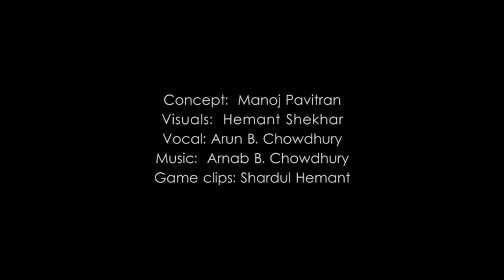The Secret Knowledge: The Play of Duality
Sri Aurobindo's symbol is a world in itself, the more you dwell in it the more it reveals; it is at once a symbol and dynamic power in action. It is not enough that the symbol is intellectually understood, it has to be lived, it has to be brought to one's life and physical movements. This short film is a non verbal meditation upon the symbol of Sri Aurobindo following the trails of past iconic language.

The film depicts the play of duality in oneness starting with ascending and descending triangles moving into conics of their play and the birth of earth as wave particle in their intersection in the ocean of nāda rippling out from nādabindu which is also the sun centre. This wave particle and nādabindu are at once yoni circling the lingam and the play of yin and yang of Chinese symbolism. This play in life, the games we play are nothing but cosmic symbols and forces at play. Behind the multitude are the two original principles, the Purusha and Prakriti, Being and Becoming, Awareness and Force, Soul and Nature, Spirit and Matter coming to terms with each other in a perfect union as ardhanārishwara who's heart is the ascending flame calling in the descending powers elaborating into flowering of Sri Chakra in the dance of Nataraja, the lord of dance, leading to the measure of man as seen by Leonardo da Vinci.